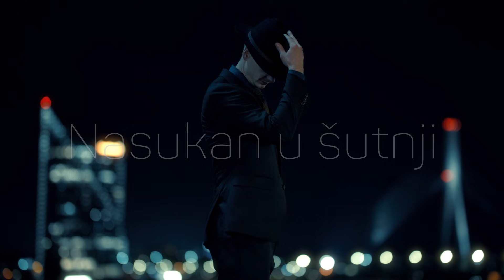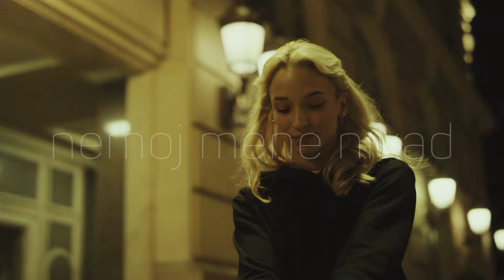Željko Krušlin Kruška & Latino - Ne može se kiša u oblak vratiti (Official lyric video)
Željko Krušlin Kruška & Latino - Ne može se kiša u oblak vratiti
Album: Zbog tebe vjerujem

Glazba: Željko Krušlin
Tekst: Željko Krušlin
Aranžman: Toni Eterović
Videoprodukcija: CroRec Video